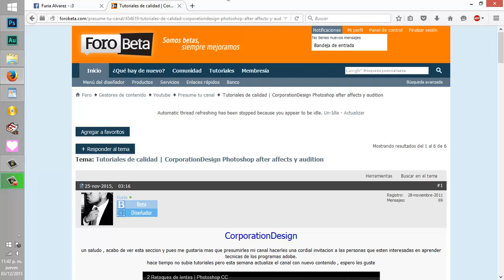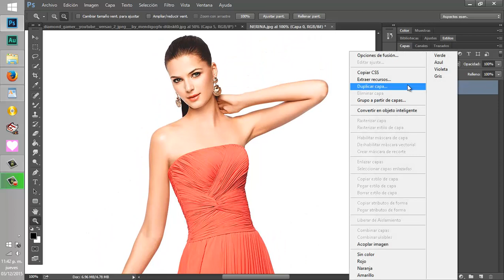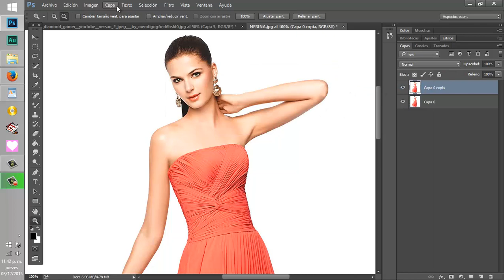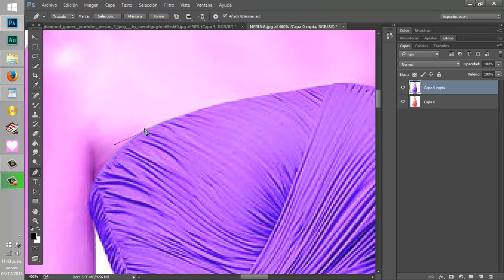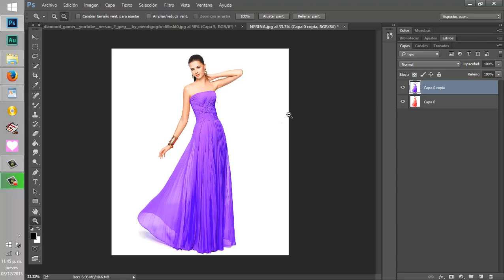como cambiar el color de la ropa en photoshop "FuriaGraphics"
En este videotutorial les enseñare ha cambiarle el color del vestido de esta modelo de forma facil.
Como cambiar el color a un objeto con Photoshop
Este video muestra cómo cambiar el color de un objeto, la misma técnica sirve para cambiar el color de ojos a una fotografía.